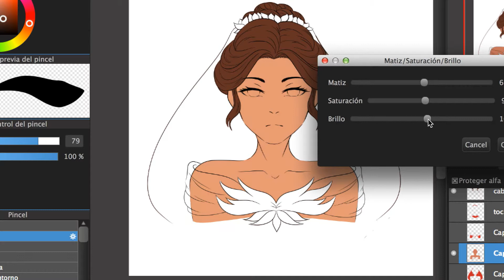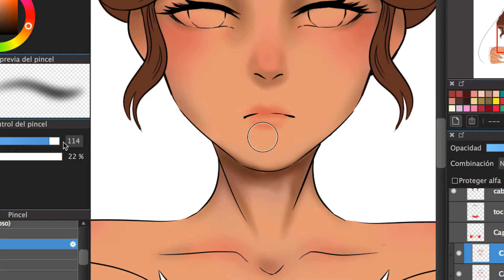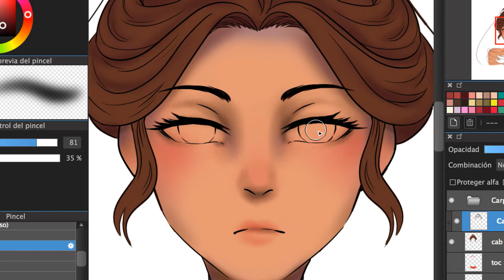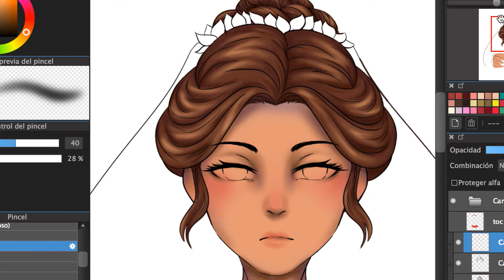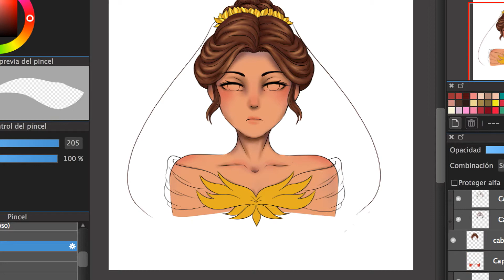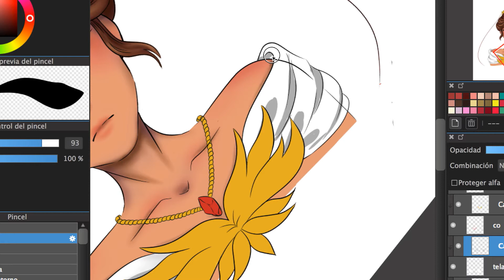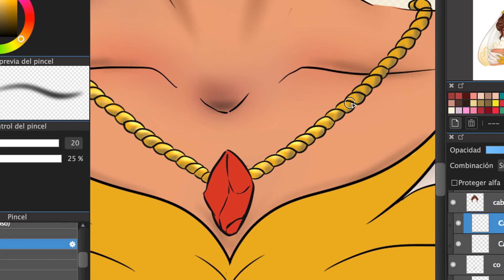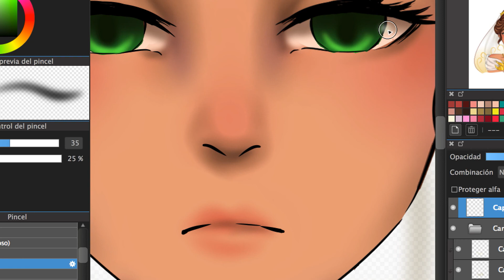El príncipe del sol, fanart y reseña (SPOILERS)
¡¡Hola!!
¡¡La segunda reseña!!! ... medio apurada al final porque ya iba por los 15 minutos XD, pueden encontrar la reseña mas coherente y escrita en goodreads XD ... tengo el mismo nombre que aquí ._. XD